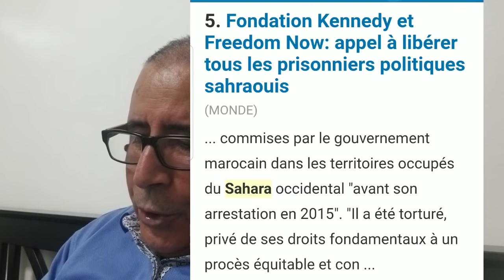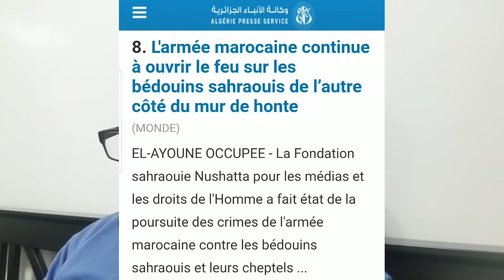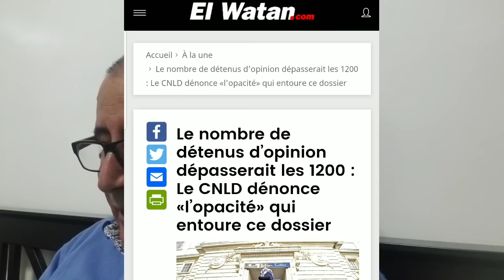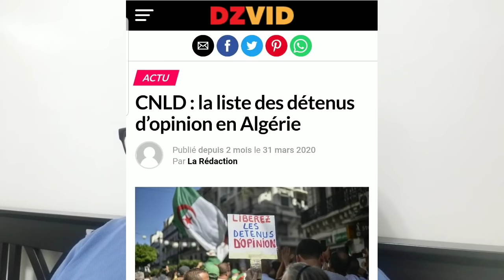المغرب الجزائر: متى سيتم الإفراج عن سجناء الرأي الجزائريين Maroc Algérie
Amnesty International a appelé, mardi, les autorités algériennes à libérer "immédiatement et sans condition, Karim Tabbou, homme politique et figure de proue du hirak algérien, ainsi que tous les prisonniers d’opinion incarcérés en Algérie".

Dans un courrier adressé au ministre algérien de la Justice, Belkacem Zeghmati, l’ONG rappelle que le 24 mars dernier, la cour d’appel a condamné Tabbou à une peine d’un an de prison et à une amende de 50.000 dinars algériens (environ 365 euros) pour "des accusations forgées de toutes pièces" relatives à l’"incitation à la violence" et à l’"atteinte à la sécurité nationale", en raison d’une vidéo publiée sur la page Facebook de son parti, dans laquelle il critiquait sans violence le rôle de l’armée dans la politique.